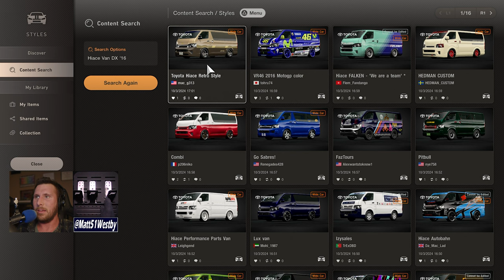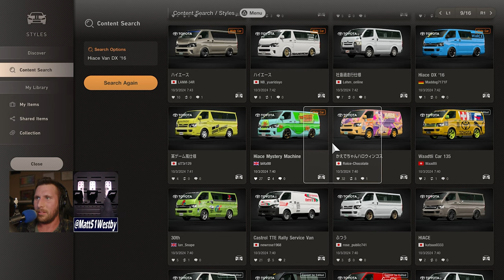Why I love the GT community - Gran Turismo 7 Update 1.52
Gran Turismo has unveiled another new update: 1.52! Unsurprisingly, this update has three new cars (two of which we already had), a few new events, a few new menu books, etc. Join me as I discuss my reaction when I found out this was one of the community's favorite updates.